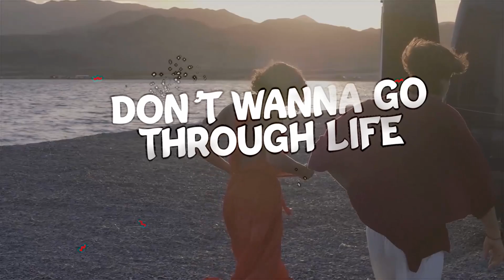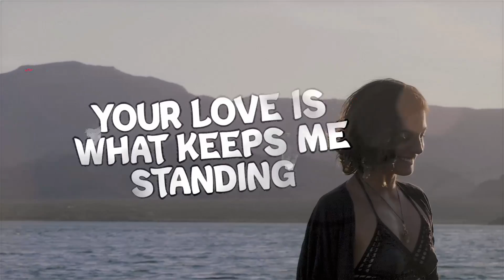Hand In Hand - Martina Budde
I forgot about this video ... hope you like it :)